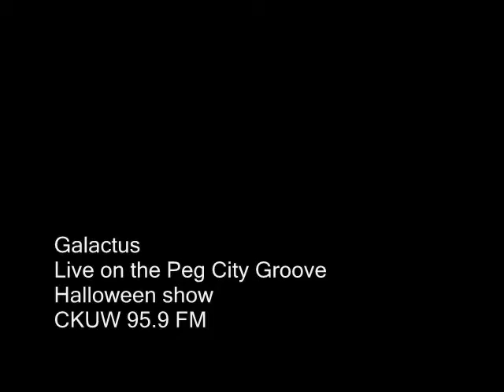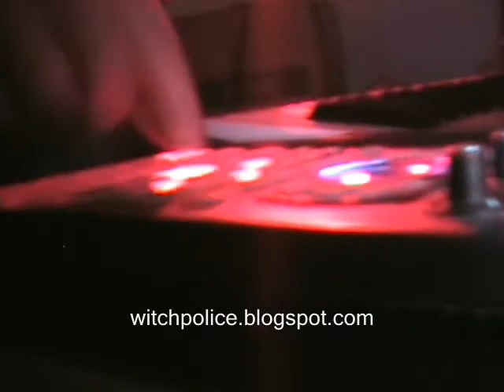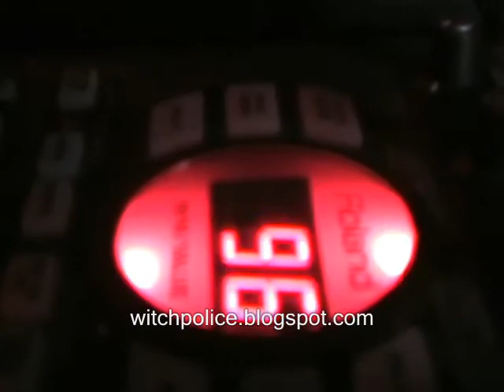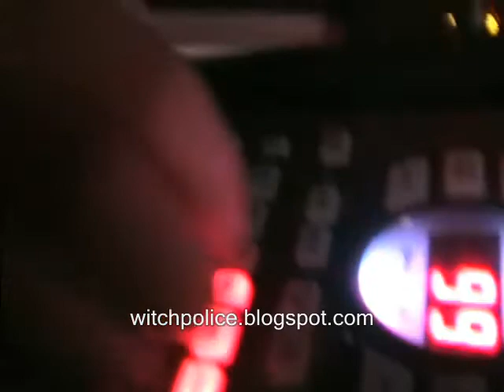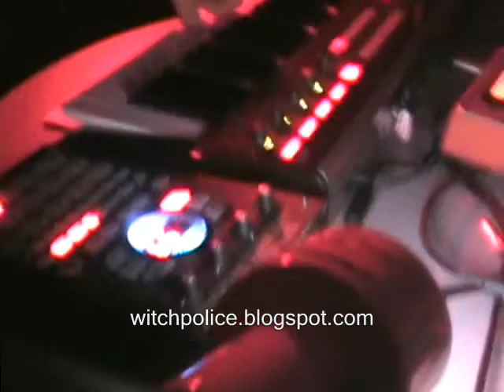Galactus - Live on Peg City Groove's Halloween Show (CKUW 95.9 FM)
More details about Galactus and the Mouth-Boat including free downloads.